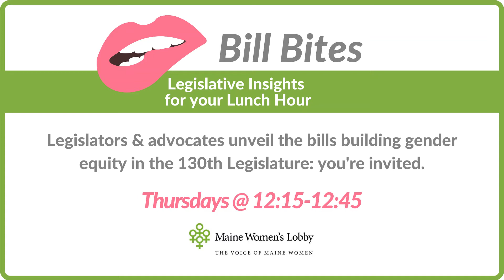State of the Budget 2021: Bill Bites #8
We sat down with Betsy Sweet from Moose Ridge Associates to chat about the State of the Budget in the 130th Maine Legislative Session. We also looked into the difference between the supplemental budget and the biennial budget.

Find more of our work at mainewomen.org